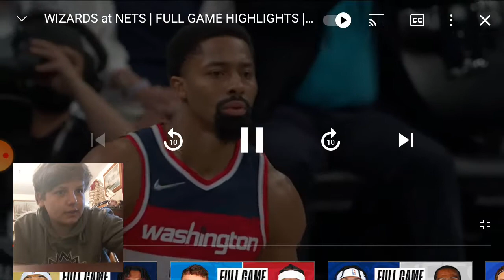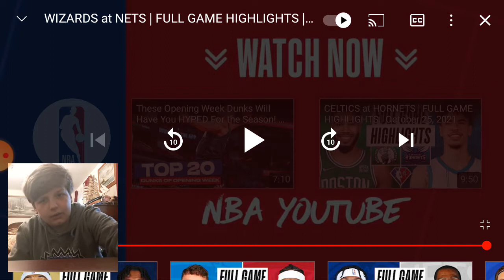Dinwiddie Returns To Brooklyn! Nets First Blowout Win! Wizards Vs Nets Reaction!